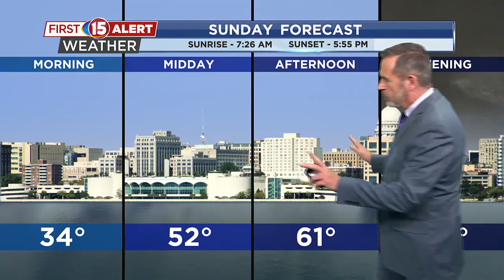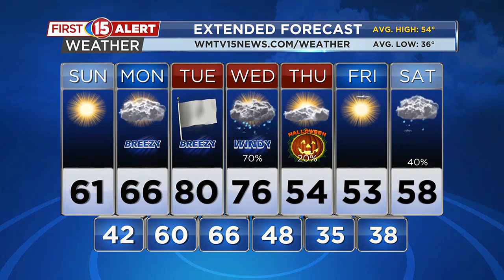Active weather week ahead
Record warmth on Tuesday